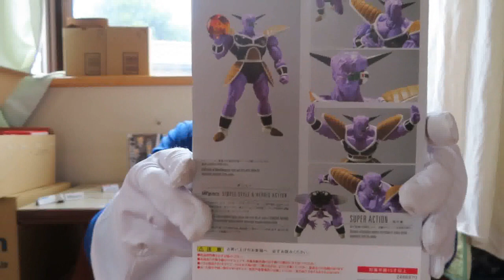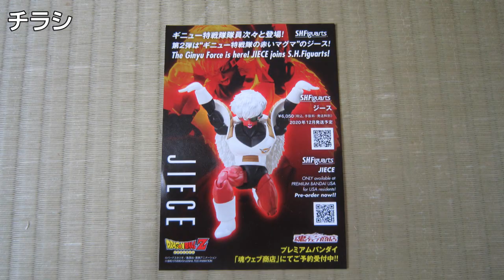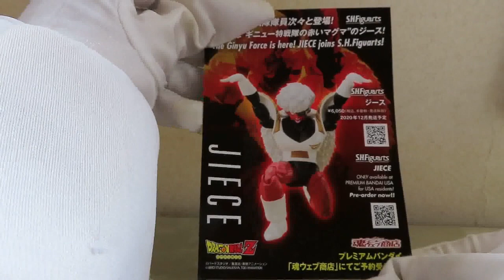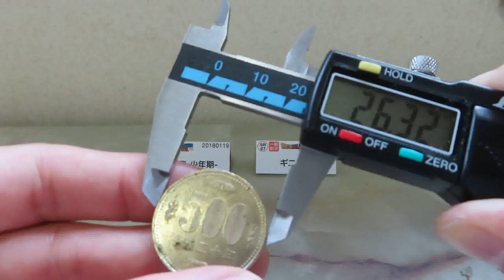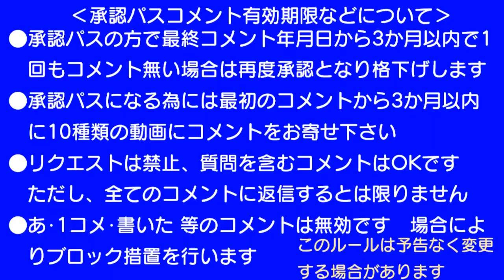0495 ベジータ318の今日PON S.H.Figuartsギニュー(ドラゴンボールZ)【SR67】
☆CBCラジオ『気分爽快!!多田しげおの朝からP･O･N』(2024/03/29で終了)
のOPを真似をしたベジータ318(ベジータサイヤ)による動画(ベジータのコスプレ)です。その名も『気分SOHKAI!! ベジータ318の今日もP･O･N』です。第115回。テーマは特に決まっていません。今回は、今回はバンダイスピリッツの『S.H.Figuarts(エスエイチ フィギュアーツ)ギニュー』製品と言うものをジョーシンWEBで頼み届いたものです。新素体です。
作品名は『ドラゴンボールZ』です。動くギニューのフィギュア。Dragonball Zの玩具。
[SR67/DRAGONBALL Z/レギュラーアイテム･一般販売]
BANDAI SPIRITS S.H.Figuarts GINYU
(DRAGONBALL Z)

2020/07/18　動画をアップロード
2021/06/27　コメントルール撤廃
2021/12/31　タイトル変更・評価を表示　動画番号の頭に0を付けました
2022/01/05　再生リスト追加
2022/02/05　URL追加(0495,0564,0600,0746)
2023/12/30　ハッシュタグ追加・終了画面及びカード追加・コメントを強に設定
2024/06/26　URL追加(1006)

Ver.7　2024/06/26